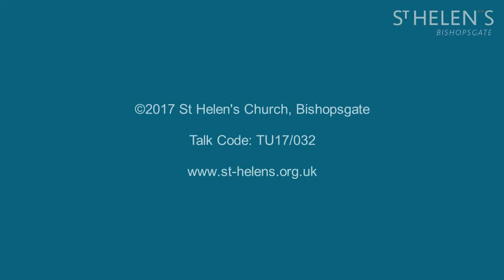Colossians 2:5-23 The alternative: following human wisdom = being led astray (TU17/032)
"The alternative: following human wisdom = being led astray"
Series title: High-octane life: how to have it all
Speaker: Andrew Smith
Bible passage: Colossians 2:5-23